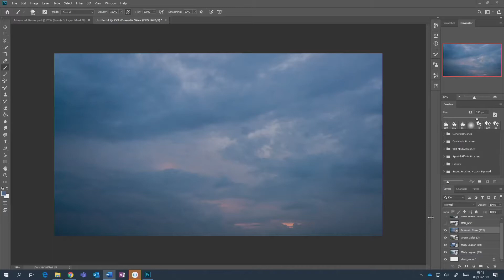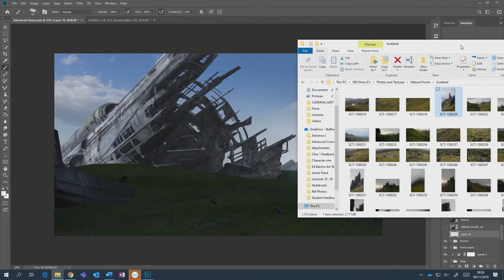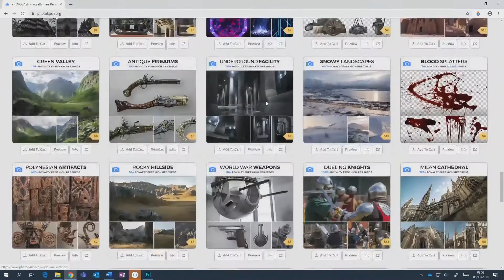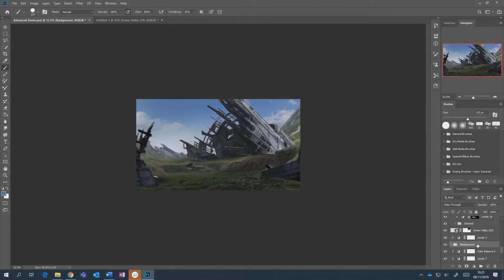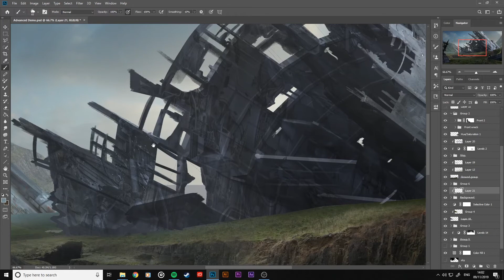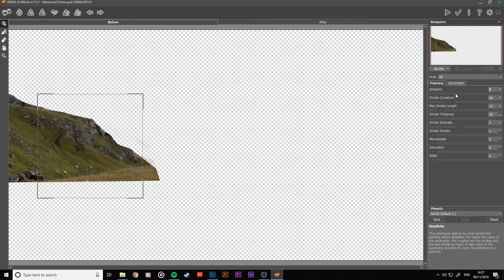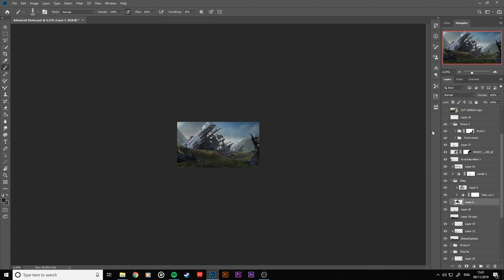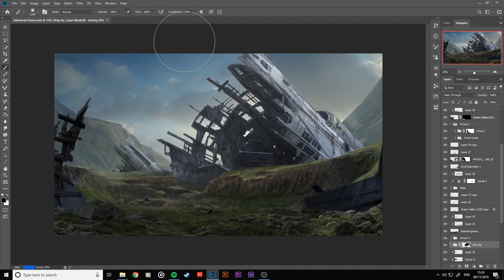Spaceship Salvage - Part 2 Photobashing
Part 2 focusing on Photobashing techniques